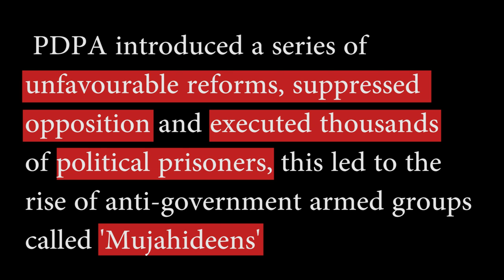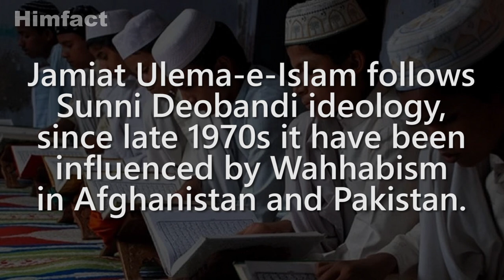How Taliban was formed? Origins of Taliban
Himfact Hindi Link @himfacthindi

Origins of Taliban, how it came into power in Afghanistan.

Soundtrack:

The path starts from here - Cooper Cannell.